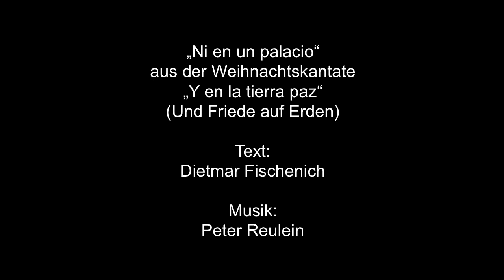Weihnachtsgrüße aus Liebfrauen 2022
Br. Bernd Kober (Kirchenrektor Liebfrauen) und Br. Michael Wies (Guardian der Kapuzinerklosters) wünschen frohe Weihnachten.

Das Vocalensemble Liebfrauen singt "Ni en palacio" aus der Weihnachtskantate "Y en la tierra paz" (Und Friede auf Erden).

Ni en un palacio, ni en un salón
ha nacido Jesucristo, nuestra salvación.
Lejos de batallas, del tambor y del cañón
ha nacido Jesucristo, nuestro amor y salvación.

[Nicht in einem Palast, auch nicht in einem Wohnzimmer wird Jesus Christ geboren.
Weit entfernt von den Schlachten, der Trommel und der Kanone ist Christus geboren,
unsere Liebe und unser Heil.]

Vocalensemble Liebfrauen
Joaquín Aizpurua, Solo-Violine
Leitung: Peter Reulein

Aufnahme von der Erstaufführung am 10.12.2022 in der Liebfrauenkirche, Frankfurt